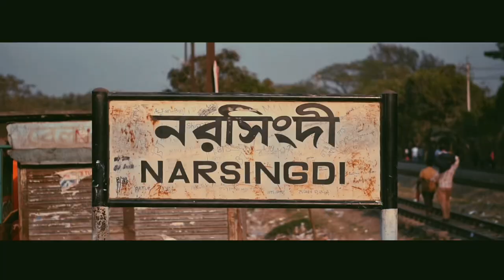Narsingdi Railway Station Cinematic Video.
A railway station is a facility that has railway tracks or lines for trains to carry passengers or goods from one place to another. There are different kinds of railways stations, some are above ground while some are underground as well.